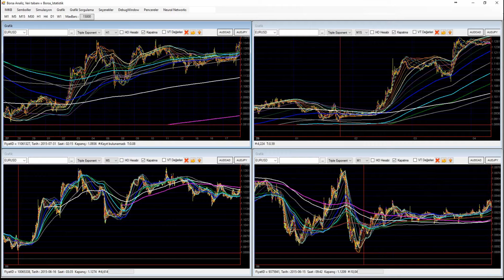Synchronized viewing of moving averages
This module allows me to analyze the moving averages of a single stock or parity through different periods simultaneously. As I move my mouse on any of the window, the other windows are synchronized and show the same data in different periods. Great tool to learn how moving averages effect the prices through different time frames. Here I tested using M1, M5, M15 and H1.